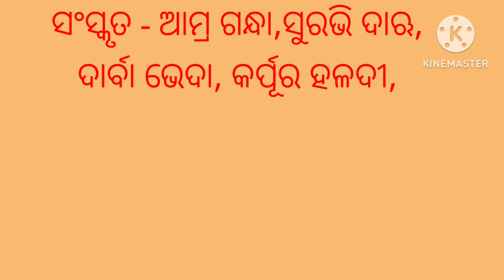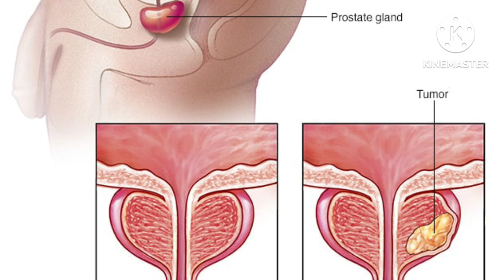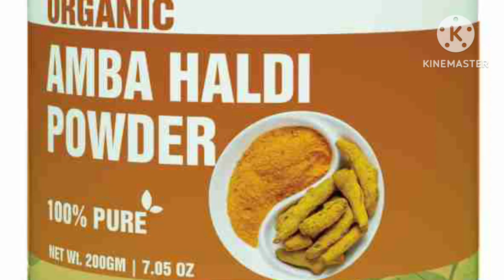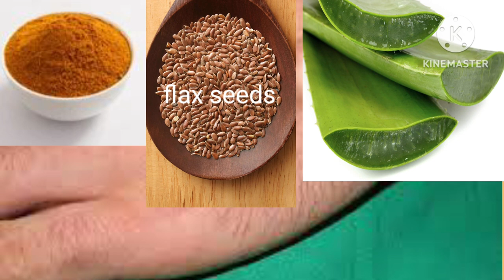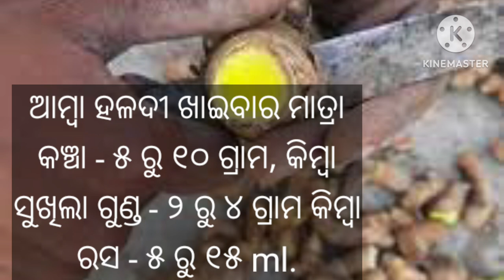ଆମ୍ବ କଷିଆ ଅଦା।। ବଣ ହଳଦୀ। Amba haldi ke fayde। Mango ginger benefits in Odia।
Curcuma amada, also known as mango ginger, is a tropical plant that is native to Southeast Asia. It has a long history of use in traditional medicine, and is now being studied for its potential health benefits.

Mango ginger is a good source of antioxidants, which can help protect the body against damage from free radicals. Free radicals are unstable molecules that can damage cells, leading to a variety of health problems. Antioxidants can help neutralize free radicals and prevent them from causing damage.

Mango ginger also has anti-inflammatory properties. Inflammation is a natural immune response, but chronic inflammation can lead to a number of health problems, including heart disease, cancer, and arthritis. Mango ginger can help reduce inflammation and improve joint pain.

In addition, mango ginger has been shown to have antibacterial, antifungal, and antiviral properties. This makes it a potential natural remedy for a variety of infections.

Here are some of the specific health benefits of mango ginger:

Digestive health: Mango ginger can help improve digestion and relieve nausea, vomiting, and stomach cramps. It can also help reduce bloating and gas.

Respiratory health: Mango ginger can help relieve coughs, colds, and bronchitis. It can also help clear mucus from the airways.

Skin health: Mango ginger can help improve skin complexion and reduce acne. It can also help protect the skin from damage from the sun and pollution.

Pain relief: Mango ginger can help relieve pain from headaches, muscle aches, and arthritis.

Cancer prevention: Mango ginger has been shown to have anti-cancer properties. It can help prevent the growth and spread of cancer cells.

Mango ginger is a safe and effective herb for most people. However, it is important to talk to your doctor before using mango ginger if you are pregnant or breastfeeding, or if you have any underlying health conditions.

Here are some ways to add mango ginger to your diet:

Add fresh mango ginger to salads, stir-fries, or smoothies.

Make a mango ginger tea by steeping grated mango ginger in hot water for 5-10 minutes.

Add mango ginger powder to soups, sauces, or marinades.

Take mango ginger capsules as a dietary supplement.

Mango ginger is a versatile herb that can be enjoyed in a variety of ways. It is a great way to boost your health and well-being.

ଅମ୍ବା ହଳଦୀ ଅନଲାଇନରେ କିଣନ୍ତୁ।

Kasturi Termeric, Kasturi manjal,Karpura haridra,Bana haldi,Aama haldi,Aama aada,